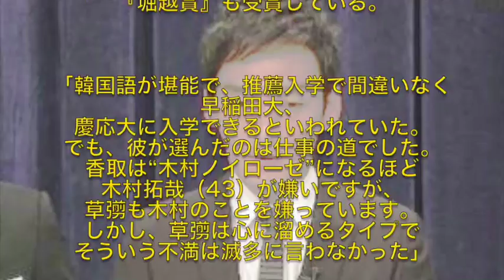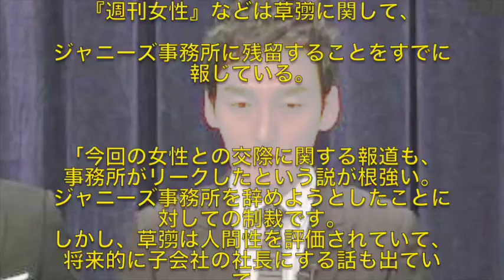草彅剛の交際報道の裏事情。リークしたのはジャニーズ事務所？ネットで様々な憶測も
草彅剛の交際報道の裏事情。
リークしたのはジャニーズ事務所？ネットで様々な憶測も